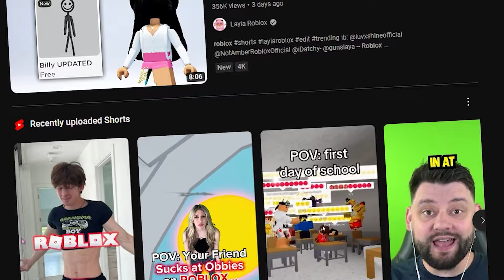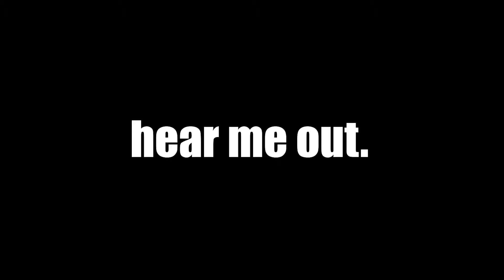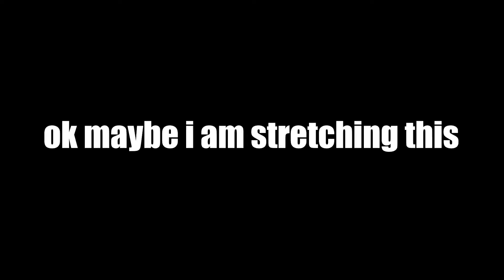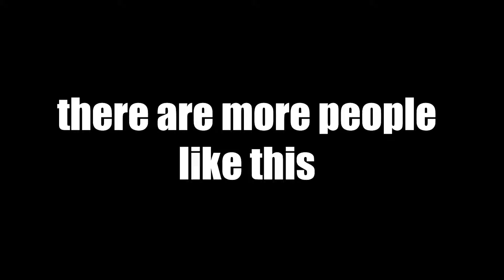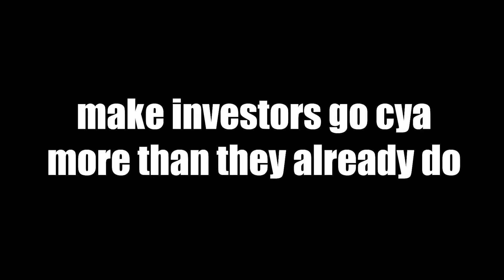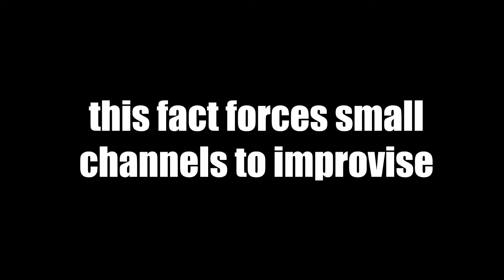Roblox YouTubers: The Fall of a Community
This video goes deep into the psychology behind most popular roblox youtubers, youtubers such as kreekcraft, flamingo, konekokitten, laughability and more. How they manipulate you into clicking, and why this behaviour might lead to the downfall of roblox as a platform.